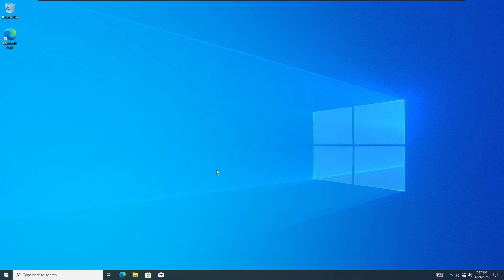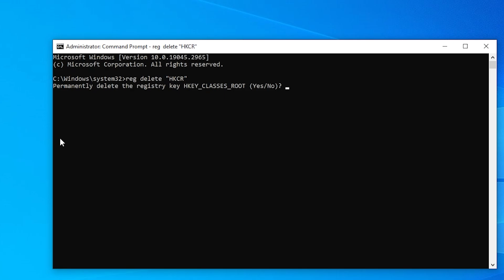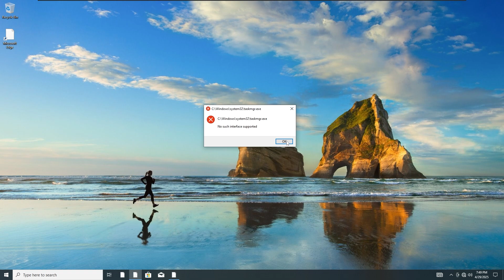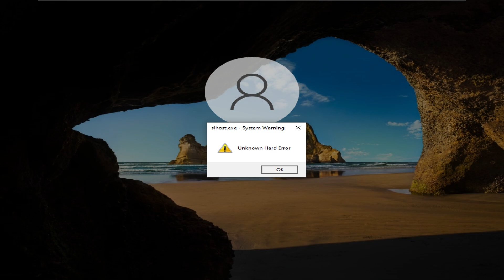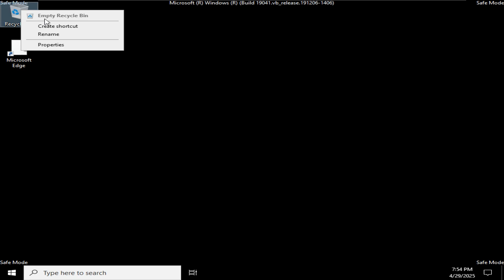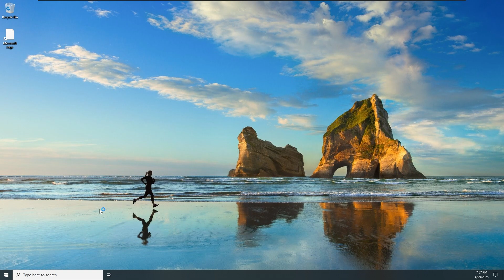WHAT HAPPENS IF YOU DELETING REGISTRY HKEY_CLASSES_ROOT IN WINDOWS?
THANKS FOR WARCHING MY VIDEO😘